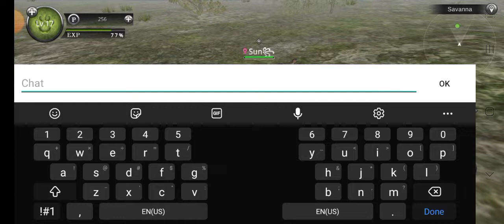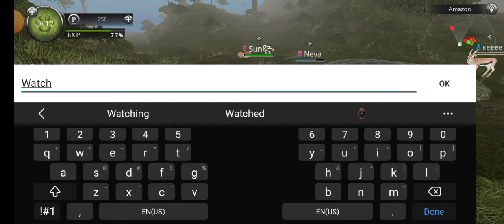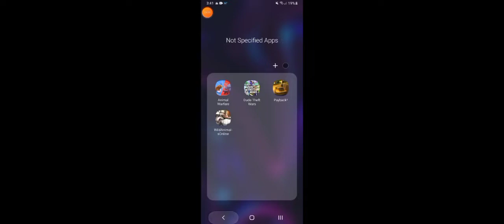Wild Animals Online (WAO)